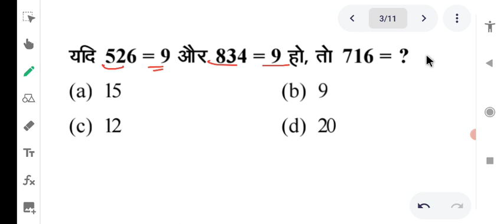Group-d Reasoning 2022, reasoning group-d 2022, TCS GROUP-D REASONING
GROUP-D PHYSICAL EFFICIENCY TEST fhicheat that होते हैं छात्र

rrc group d Chennai zone cut off 2022 rrc group d Chennai zone expected cut off 2022

rrc group d delhi zone cut off 2022 rrc group d Delhi zone expected cut off 2022

rrc group d Hubli zone cut off 2022